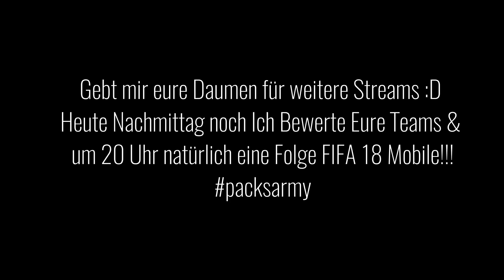RABONA FLANKE von RONALDO! FIFA 18 MOBILE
► Eine Szene aus dem FIFA 18 Mobile Livestream - CR7 Rabona Flanke PacksTrader Gaming Lets Play FIFA Mobile 18 deutsch german ✘Letzte FIFA Mobile Folge ✘FIFA Mobile Playlist ✘FIFA Mobile Ich Bewerte Eure Teams Playlist

euer PacksTrader